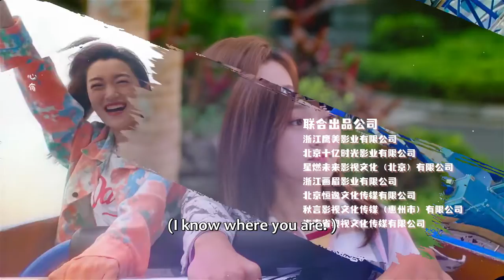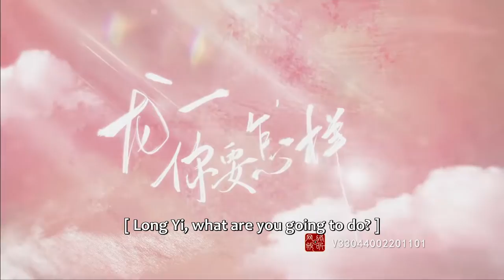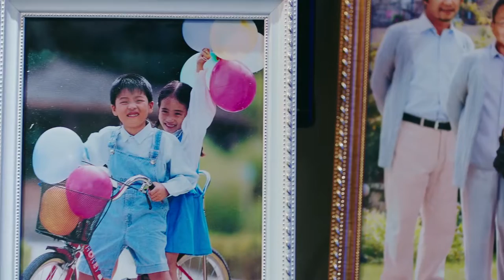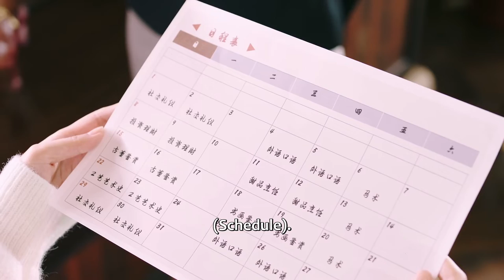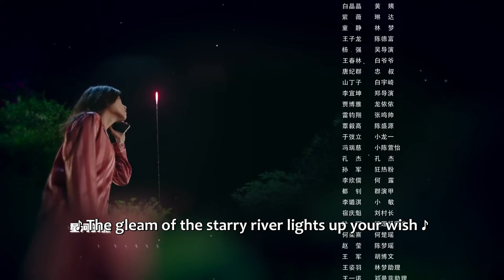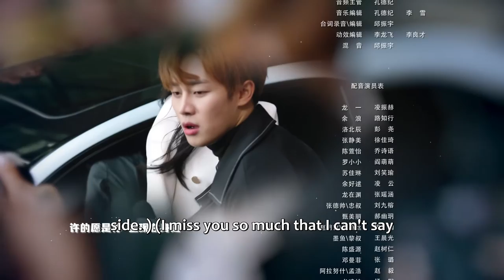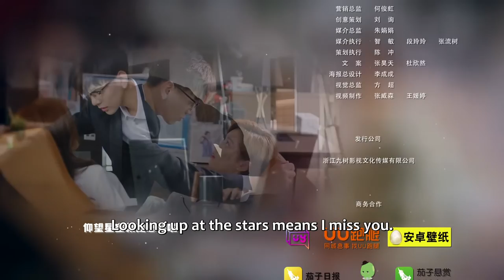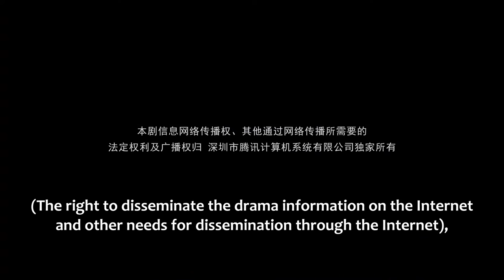ENG SUB | Dragon Day, You're Dead S3 | EP09 | 龙一，你要怎样 | Qiu Henan, Hou Peishan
【Synopsis】After graduating from school, Zhang Jingmei, an ordinary academic bully, faced the pressure of choosing a career, and got married to the domineering young master Long Yi, living a "happy life of princes and princesses". However, the road to rich and powerful life and career did not go smoothly as expected, and the practice tests were thrown at the newly married couple one after another. When the rich and powerful young masters leave the ivory tower of the campus and begin to step into the society to meet the new test together with Zhang Jingmei, one problem after another will be waiting for them to solve.
【Starring】Qiu Henan, Hou Peishan, Su Yuhang, Bai Huizi

Drama: Dragon Day, You're Dead Season 3
Country: China
Episodes: 36
Native Title: 龙日一，你要怎样
Also Known As: Dragon Day, You're Dead 3 , Long Ri Yi, You are Dead! 3 , You are a Dead Man, Long Riyi 3 , Long Ri Yi, Ni Si Ding Le 3 , Lung Yat Yat, Nei Sei Deng Liu 3 , 龙日一，你死定了 3 , 龙日一，你死定了第三季 , 龍日一，你死定了 第三季 , 龙日一，你死定了 第三季